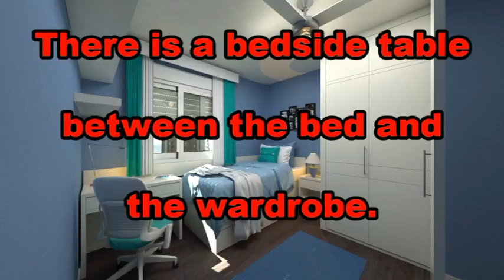How to describe rooms | A1 level | English for Adults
Simple examples for describing rooms.